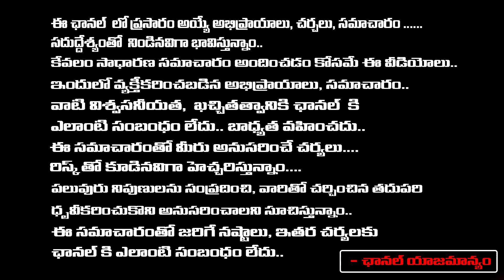వాస్తు ప్రకారం - సౌత్ దిక్కు ఎవరికీ కలిసివస్తుంది ఏ పరిహారాలు చెయ్యాలి JAYA SHANKAR | RedTV